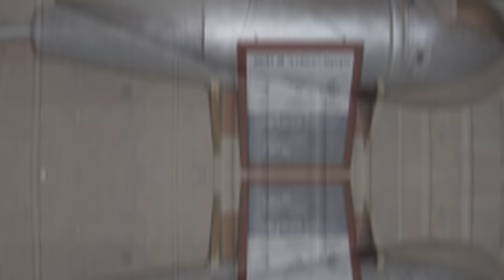Magyar csodafegyverek a történelemben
Támogatók:
Tamás Máté
Dani Fogas
András Marton
Setra Imper
Huba Hetes
Márk Márkus
Kecsu 04
Szilvia Herold
Soulless Fox
Antal Miticzky
kardasev
Csoni_boss
Vörös Virág
Tamás Sömenek
Nestlé Csoki
Róbert Haller
Lajos Schiller
Gábor Szentandrássy
Szilvia Tomori
Gergely Bujtó
Kristóf Bedő
Gábor Fülöp
Tibor Balán
Edith Pap
Fenryr
Hizo Imre
Gyurkó Judit
Török Tamás
Krisztián Erdödi
Bartus Sándor
Zalán Rosta
Ottó Ferenc Ács
Szabó Artúr
Knowledge Universe
Bence Karlik
Lili Eszter Torma
Sasha Nagy
Bence Lakatos
László Kémenes
Koppány Kémenes
Barnabás Mesterházy
Pippin
Péter Győri
SKY
Togrim
Szabolcs Molnár
R Vercsi
Tarczi Ottó
Nardai Máté
Vid
FILM_HUNGARY
Furák Eszter
Zsolt Lekvarka
Péter Benyó
László Farkas
Miklós Pákozdi
Éva Szabóné
Márk Fülöp
Imre Farkas
Akos Bacso
Viktor Bella
István Mag
Komjáti Jordán
Lukács Ferenc
Danoobian
Zoltán Petneházi
Nóra Szikora
Dániel Berki